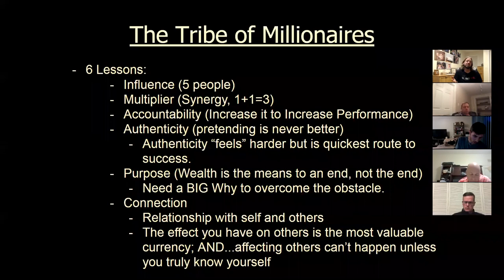Tribe of Millionaires!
Check out the Self Storage Investing Video Training Course

See the 1 On 1 Self Storage Investing Video Training Session

Learn More About the 1 On 1 Full Day Self Storage Investing Training